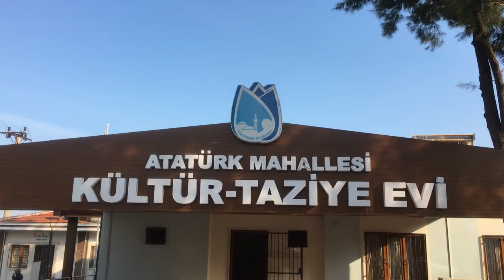MANİSA ATATÜRK MAHALLESİ YUNUSEMRE’DEN MEMNUN / NHA World News Canlı Yayın !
Yunusemre Belediyesi Atatürk Mahallesi’nde yaptığı çalışmalarla vatandaşın takdirini kazandı. Mahalle Muhtarı Aydoğan Yolcu, Yunusemre Belediyesi ile mahallelerindeki sıkıntıların ortadan kaldırıldığını söyledi.
Atatürk Mahallesi’nde yaptığı çalışmalarla birçok sorunu ortadan kaldıran, mahallenin ihtiyaçlarına göre projeler üreten Yunusemre Belediyesi, bölgeyi cazibe merkezi haline getiriyor. Vatandaşlar hizmetlerden memnun kalırken; Mahalle Muhtarı Aydoğan Yolcu Yunusemre Belediyesi’ne teşekkür etti. Mahalleye birçok hizmetin kazandırıldığını belirten Muhtar Aydoğan, bu hizmetlerin yeni dönemde de artarak devam edeceğine inandığını söyledi. Aydoğan konuya ilişkin yaptığı açıklamada, “Mehmet Çerçi dediğimiz zaman hizmet aklımıza geliyor. Bugüne kadar Başkanımızdan ne talep ettiysek gücünün yettiği ölçüde hepsini yerine getirdi. Kültür ve Taziye Evi, Muhtarlık Binası, kilitli parke taşı döşemeden, arazi yollarımızın yapımına kadar birçok hizmeti mahallemize kazandırdı. Çamlık Projesiyle bölgemiz güzel bir sosyal donatı alanına sahip oldu. Yine mahallemizde ihtiyaç sahiplerine de ulaşarak gönülleri kazandı. Hizmetlerden memnunuz, yeni dönemde bunların artarak devam edeceğine inanıyorum. Belediye Başkanımız Mehmet Çerçi ve ekibine çok teşekkür ederim” diye konuştu.

NHA World News
Türkiye ve Dünya Gündemine Dair Tüm; Politika, Ekonomi, Eğitim,  Sağlık,  Son Dakika Haberleri, Önemli Haberler-Gelişmeler,  Gündem Haberleri, Yorumlar, Program Kayıtları, Canlı Yayınlar, Türkiye Cumhuriyeti Vatandaşlarının Talepleri,  Sektörlerde Yaşanan Gelişmeler ve Belgesellerini… Bu Kanaldan İzleyebileceksiniz.